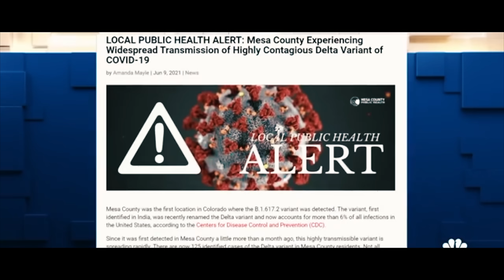HEALING OFFICIAL MUSIC VIDEO - NU TONE & LUCKY LUCIANO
HEALING OFFICIAL MUSIC VIDEO -NUTONE & LUCKY LUCIANO